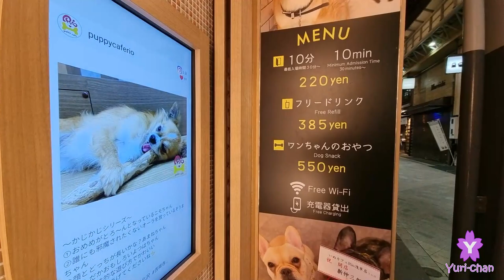Fun Inside a Dog Cafe in Tokyo, Japan